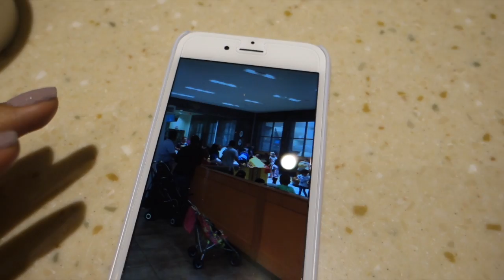VLOG #274 - SUPER FLUFFY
iMovie